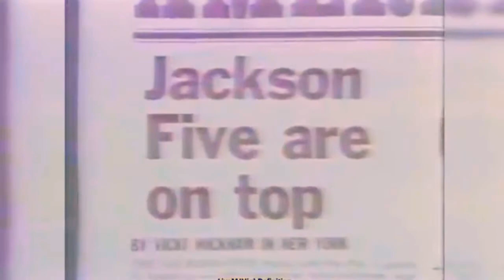Michael Jackson - J5 Medley | Live Studio Version - At Bremen 08 / 08 / 1992 (Remaster)